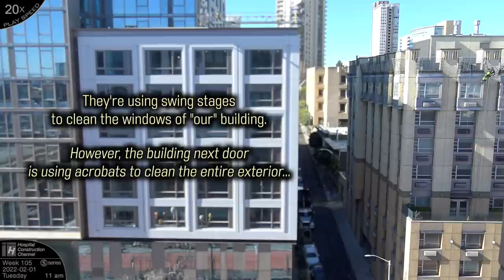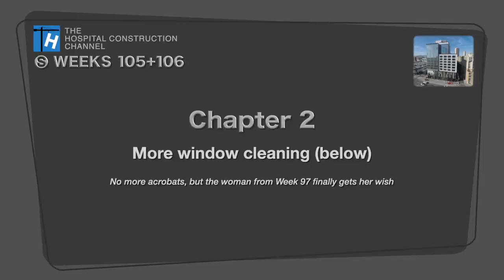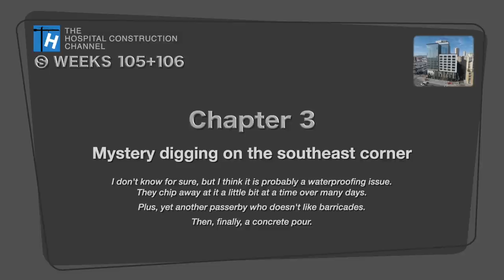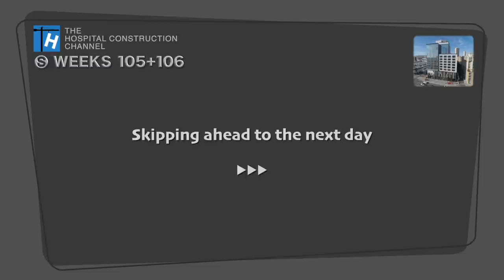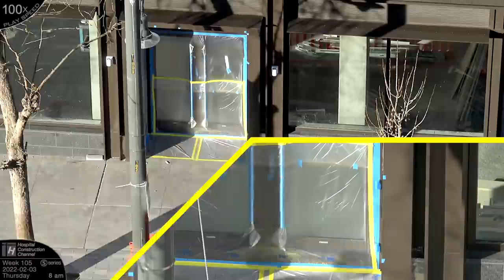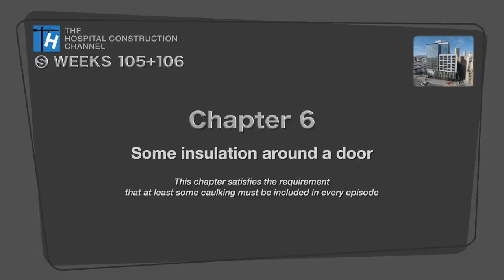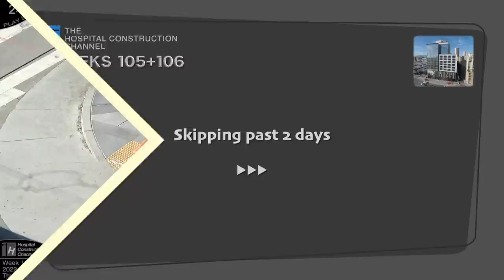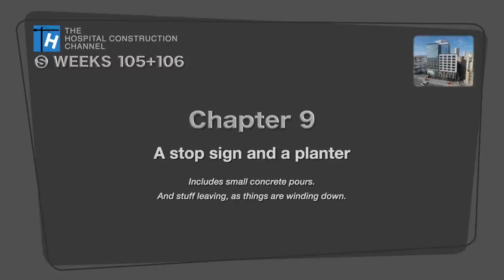Construction time-lapses w/closeups (compilation): Weeks 105+106 of the Ⓢ-series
Weeks 105 and 106 in the ongoing Ⓢ series, which follows the construction of a new 13-story senior living building in San Francisco. A construction timelapse compilation with time lapses and various closeups at various speeds, from January 31 to February 12, 2022, condensing two weeks into about an hour and 5 minutes.

This is the next to last regular episode of this series. The next episode will cover Weeks 107-113 and will be the last regular episode of the series.  Hope you enjoy the episode!

⏭️ 𝗜𝗻𝗱𝗲𝘅 𝘁𝗼 𝘁𝗵𝗲 𝗰𝗵𝗮𝗽𝘁𝗲𝗿𝘀:

0:00:00 - Introduction
0:00:20 - Ch 1: Window cleaning and acrobats
0:12:28 - Ch 2: More window cleaning (below)
0:16:17 - Ch 3: Digging on the corner
0:17:33 - Ch 3: Tartan man attacks barrier
0:18:14 - Ch 3: More digging
0:20:46 - Ch 3: Tight squeeze
0:21:46 - Ch 3: More digging
0:24:50 - Ch 3: Concrete
0:29:47 - Ch 4: What you'd rather not see on the street
0:31:12 - Ch 5: Fixing some finish issues
0:34:54 - Ch 6: Insulation near door, fulfilling caulking requirement
0:36:50 - Ch 7: Finishing a curb ramp
0:43:11 - Ch 7: Rejecting the concrete pour
0:45:48 - Ch 7: Really finishing the curb ramp
0:51:52 - Ch 8: Bike rack hoops
0:53:45 - Ch 9: Stop sign and planter
1:03:15 - Closing and previews

🎵 Music licensed from Audio Network.  As usual, you're always welcome to listen to your own playlist instead if you prefer (there's no narration or dialogue in the video). In chronological order:

Introduction and Chapter 1:
Night Tide — Matt Goodman (3657/9)
Leverburgh — Terry Devine-King (3703/5)
Waltz Of The Flowers — TchaikovskyArr. David Tobin, Jeff Meegan, Jennifer Green, Rob Kelly (3094/3)
The Training Phase — James Brett (3710/7)
Big Yellow Sun 2 — Jake Field, Randall Breneman, Duncan Thompson (2406/8)

Chapter 2:
Battle Ska — Rob Kelly (2444/7)

Chapter 3:
Working For My Baby 2 — Lincoln Grounds, Pat Reyford (2525/11)
West Coast — Mat Andasun (1201/9)
Hyperactive — Barrie Gledden, Steve Dymond, Jason Pedder (1385/4)
Making Friends — Neil Williams, Adam Drake (2705/3)
Punch Drunk — Julian Emery (3639/7)

Chapter 4:
Nosferatu — Bob Bradley (3131/5)

Chapter 5:
Brave Heart 2 — Ethan Kaufmann, James Gunnar Mason (3469/22)

Chapter 6:
Dream Lover — Terry Devine-King, Adam Drake (2817/3)

Chapter 7:
Before 2 — Edward Lee Liggitt III (3633/47)
Blue Notes — Marc Jackson Burrows (3426/7)
Run Faster 2 — Jonathan Lloyd, Nathan Coen (3091/38)
I've Been Down This Road 3 — Michael Farkas, Teddy Weber, Seth Travins (3182/10)

Chapter 8:
High As A Kite — Terry Devine-King (1018/8)

Chapter 9:
You're Drifting Away 2 — Jake Field, Duncan Thompson (3711/25)
Sorte 3 — Jair Claudino Rodrigues Junior, Guilherme Lopes Rodrigues, Pablo Love, Campbell E Browning (3671/103)
Long Drive Home — Bob Bradley, Matt Parker, Steve Dymond (2821/6)